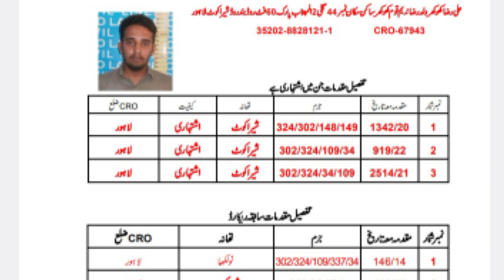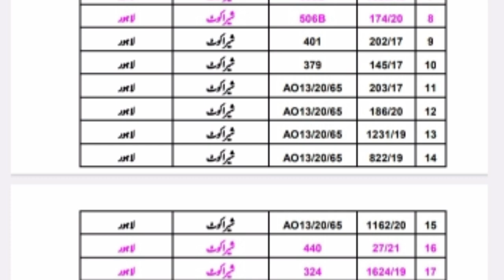Ali Raza Khokhar Police Encounter Ma Halaak | Top Ten List OF Lahore Shooter Killer | Nauman Khokhar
Daily Pakistan Lahore Wednesday 29 March 2023

Nauman Khokhar

 Its About Knowledge & Crime News etc .Which Are Mostly Taken From Print Media , Electronic Media , Digital Media And Social Media ect

 Nauman Khokhar